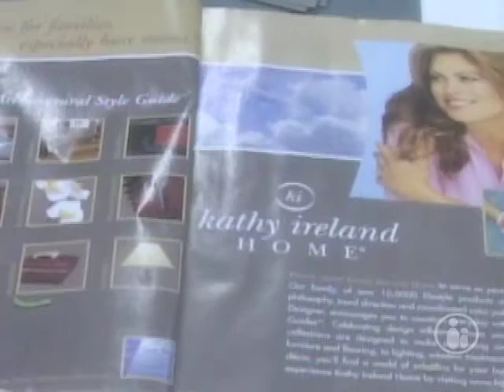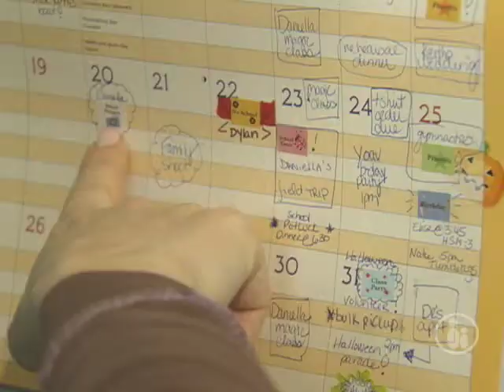Kathy Ireland | Parents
Former supermodel and mother of 3, Kathy Ireland, gives mothers a helping hand with her new book -Real Solutions for Busy Moms!  Kathy gives Parents TV host Juli Auclair advice on how overwhelmed moms can balance their hectic lives.